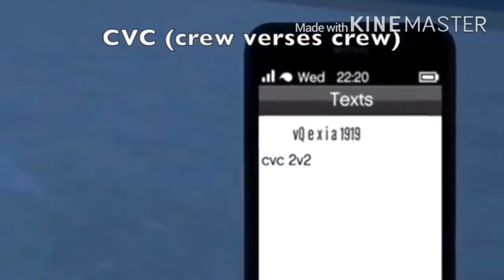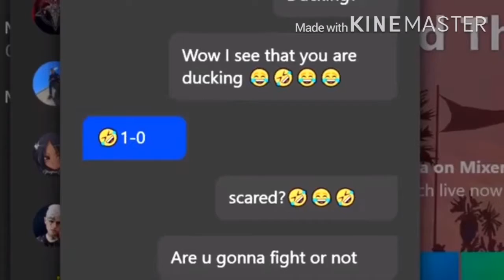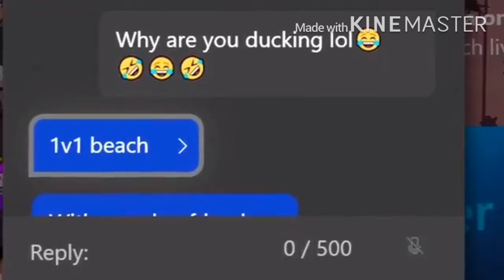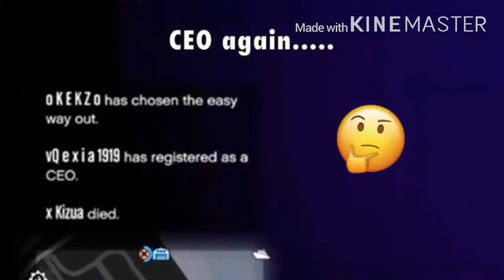1v1ing bum xbox1